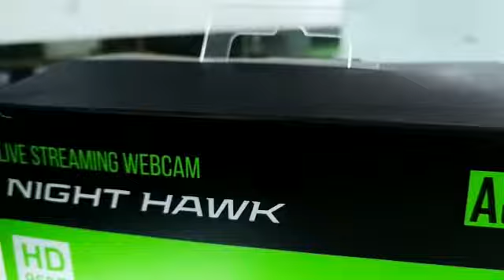WEBCAM TERCANGGIH HARGA EKONOMIS | murahh bangett!